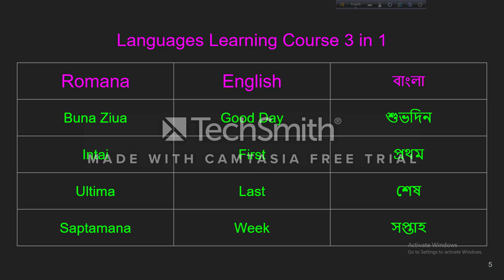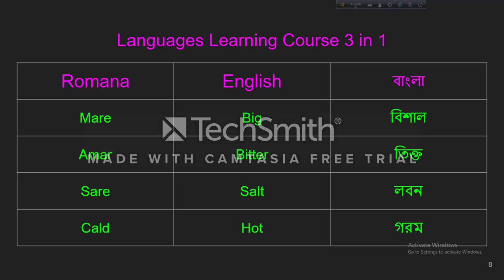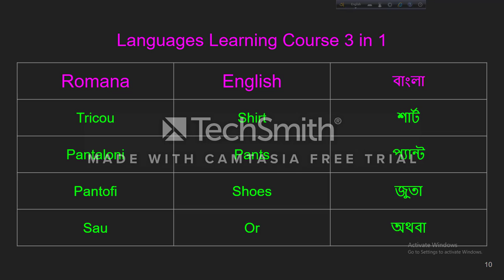Languages Learning Course 3 in 1 Romana-English- বাংলা Basic a3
Everyone should be continuing of education. From the cradle to the grave we will study more and more. Here the emphasis is on learning three languages together. One by one I will upload the full course video on the three languages. If you practice at home, you can easily learn a language that you want.